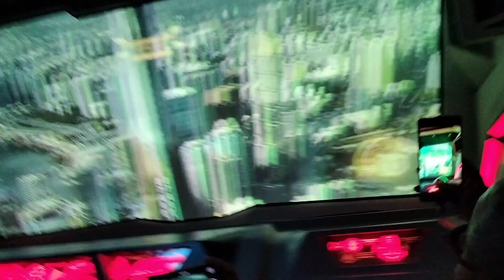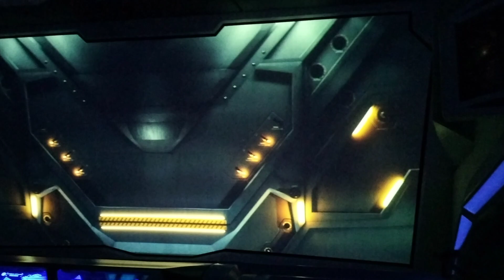3D the ant man